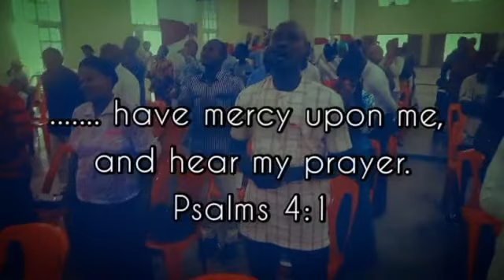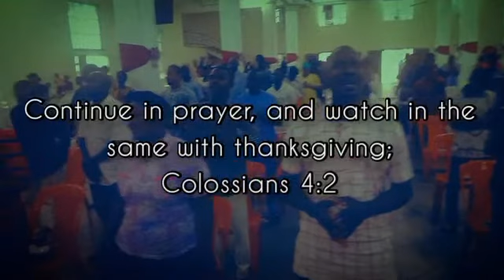Wednesday Solution Hour || Pray Until Something Happens || April 20, 2022